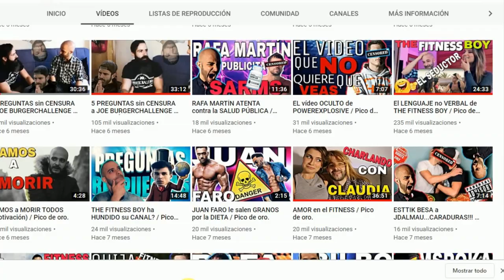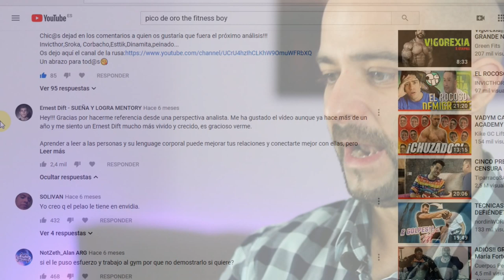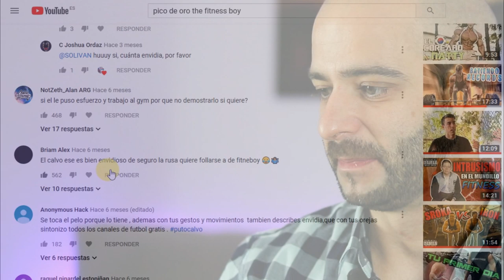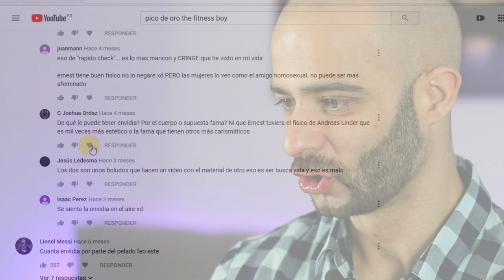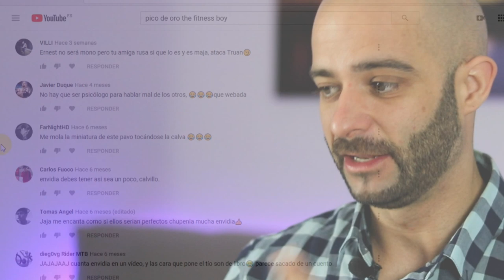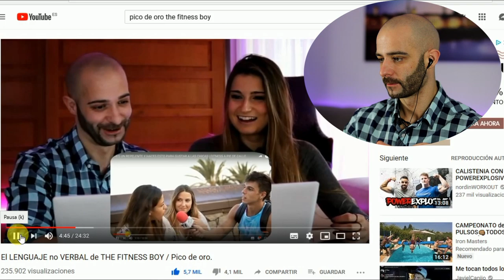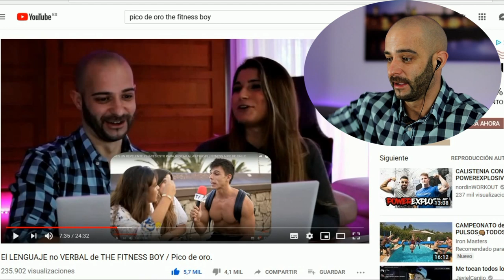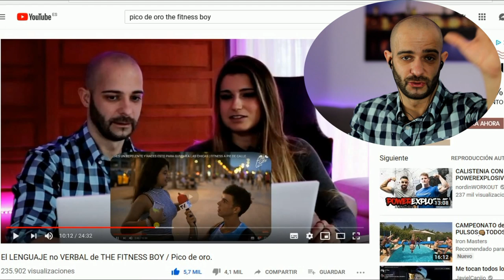😨😢Me INSULTARON MÁS de 1.000 VECES en un VÍDEO😨/Pico de oro.